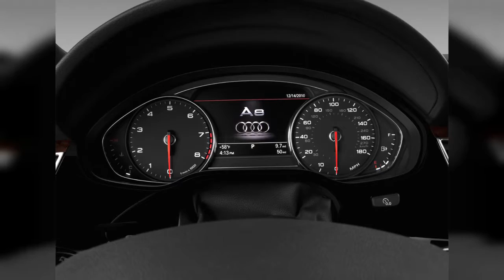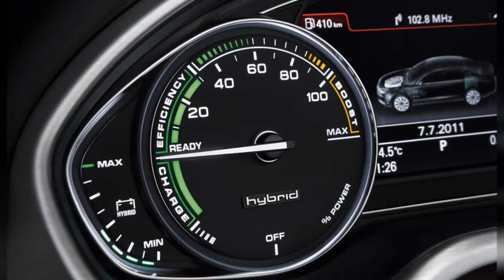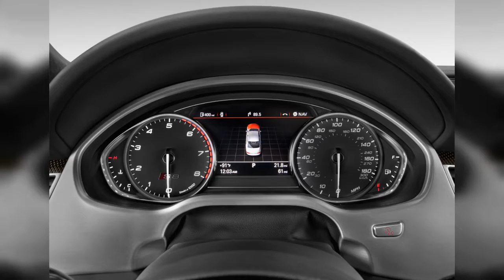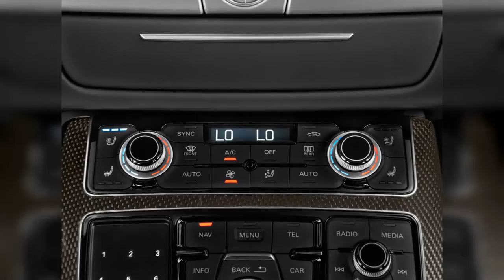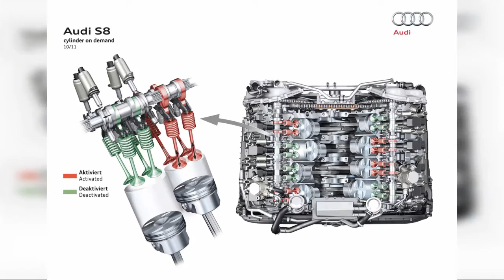2013 Audi A8 | FULL TOUR | Interior and Exterior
Peerless cabins, advanced connectivity, and athletic road feel give the 2013 Audi A8 a few weapons in its battle with the luxosedan titans. Find out why the 2013 Audi A8 is rated 9.0 by  experts.
00:00 - Intro
0:00:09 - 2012 Audi A8 L 4-door Sedan Gear Shift
0:00:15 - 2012 Audi A8 L 4-door Sedan Instrument Cluster
0:00:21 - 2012 Audi A8 L 4-door Sedan Audio System
0:00:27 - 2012 Audi A8 L 4-door Sedan Tail Light
0:00:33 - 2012 Audi A8 Hybrid
0:00:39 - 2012 Audi A8 L
0:00:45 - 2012 Audi A8 Hybrid
0:00:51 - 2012 Audi A8 L
0:00:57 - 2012 Audi A8 L
0:01:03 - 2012 Audi A8 Hybrid
0:01:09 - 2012 Audi A8 Hybrid
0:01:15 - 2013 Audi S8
0:01:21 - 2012 Audi A8 L
0:01:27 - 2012 Audi A8 L
0:01:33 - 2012 Audi A8 L
0:01:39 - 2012 Audi A8 Hybrid
0:01:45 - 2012 Audi A8 Hybrid
0:01:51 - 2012 Audi A8 L
0:01:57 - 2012 Audi A8 L
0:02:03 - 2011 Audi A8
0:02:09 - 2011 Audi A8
0:02:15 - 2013 Audi A8 L 4-door Sedan 4.0L Rear Exterior View
0:02:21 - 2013 Audi S8 4-door Sedan Front Exterior View
0:02:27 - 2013 Audi A8 L 4-door Sedan 4.0L Front Seats
0:02:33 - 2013 Audi S8 4-door Sedan Rear Seats
0:02:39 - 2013 Audi S8 4-door Sedan Gear Shift
0:02:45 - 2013 Audi S8 4-door Sedan Dashboard
0:02:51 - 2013 Audi S8 4-door Sedan Instrument Cluster
0:02:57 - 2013 Audi S8 4-door Sedan Steering Wheel
0:03:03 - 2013 Audi S8 4-door Sedan Audio System
0:03:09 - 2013 Audi A8 L 4-door Sedan 4.0L Grille
0:03:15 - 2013 Audi S8 4-door Sedan Temperature Controls
0:03:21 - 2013 Audi A8 L 4-door Sedan 4.0L Wheel Cap
0:03:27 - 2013 Audi A8 L 4-door Sedan 4.0L Air Vents
0:03:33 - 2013 Audi S8 4-door Sedan Headlight
0:03:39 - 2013 Audi S8 4-door Sedan Air Vents
0:03:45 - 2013 Audi A8 L 4-door Sedan 4.0L Mirror